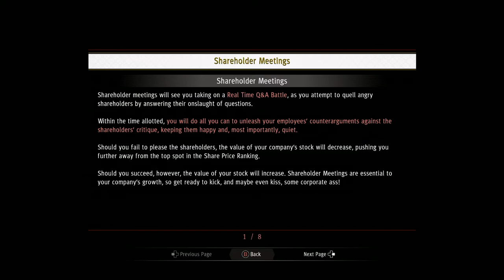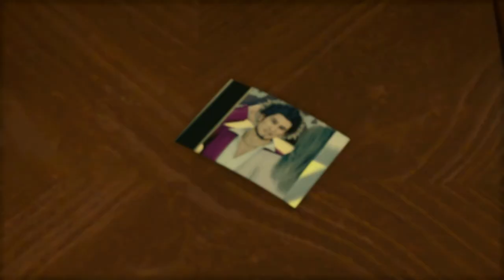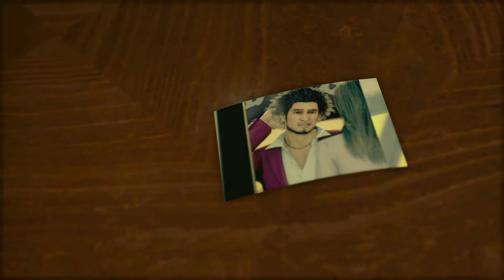Yakuza: Like a Dragon Part 35 Almost Failing in Business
Thee first business episode!